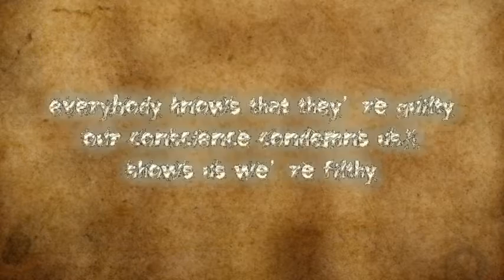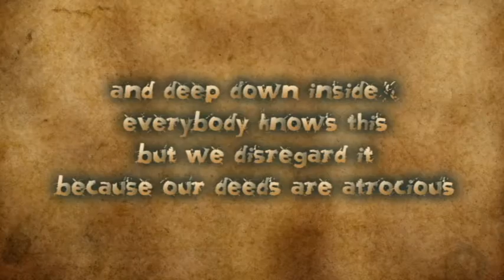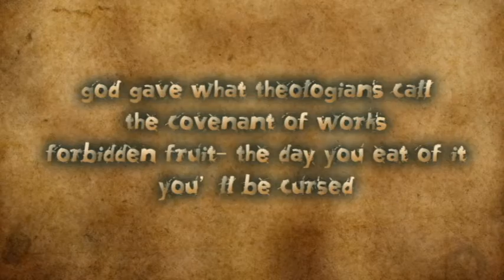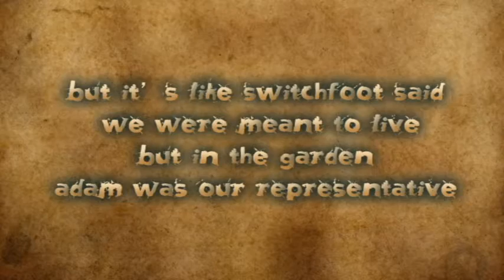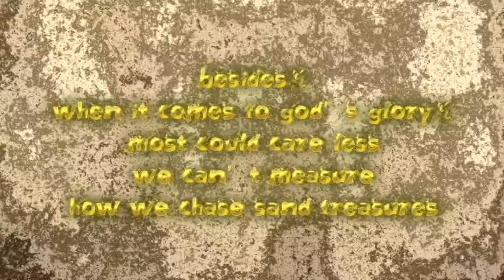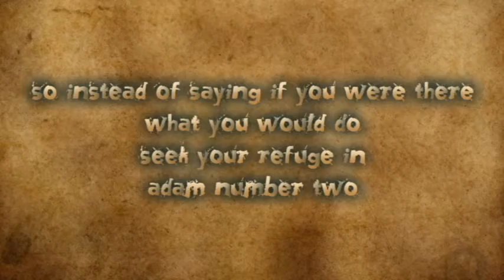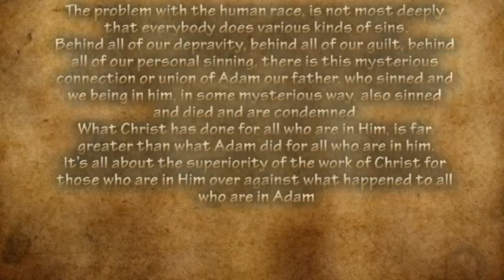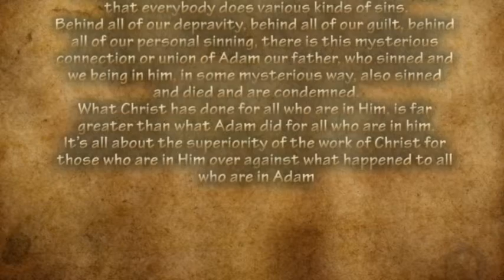In Adam All Die - Shai Linne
"In Adam All Die"
Shai Linne
as recorded on "The Atonement"
2008 Lamp Mode Recordings